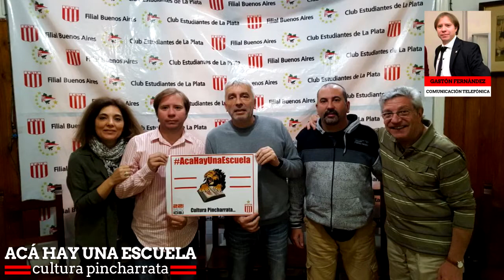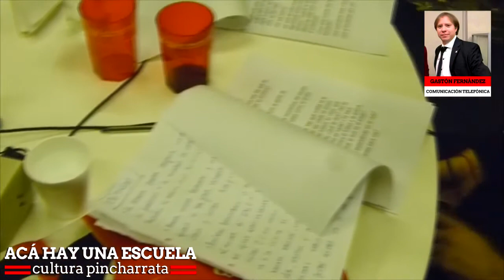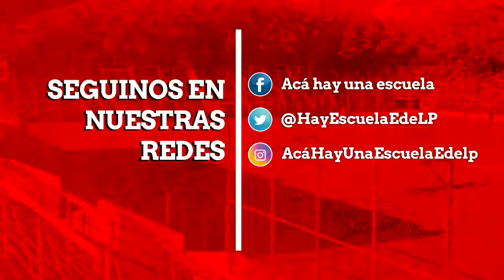Acá hay una escuela | Nota a Gastón Fernández, presidente de la Filial Capital "Mariano Mangano"